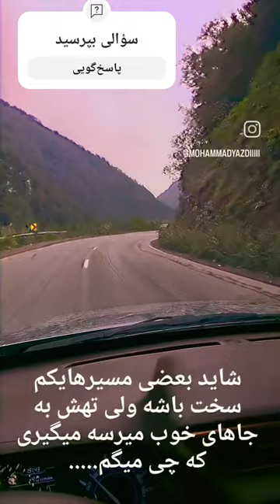۱۶ نوامبر ۲۰۲۳